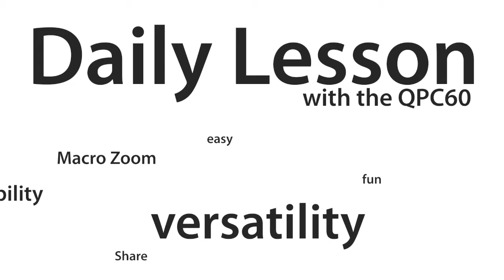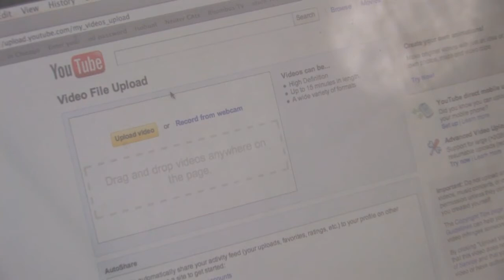QOMO QPC60 Portable Document Camera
The QPC60 offers an incredibly compact design with a sleek base and collapsible arm. Navigate easily through a variety of functions on the control panel, including image capture, freeze, text & graphics, color selection, image rotation, and many more. The fully articulated arm allows for dynamic viewing angles and depths; and rotation at the base allows for 180 degrees of shooting area.

In addition to the super-fast auto focus, macro viewing mode, the QPC60 offers 3X Optical, 2X Smart Zoom (rescaling sensor zoom), 4X Digital, and 8X Mechanical zoom. It also comes with a microscope adaptor to view even the smallest of details.

Want to save your presentations? The QPC60 can be used without a computer to create a snapshot or record an MP4 video and audio with the built-in microphone. Then, play it back via the on-board color LCD and speaker. Save everything to the SD card, and transfer to another computer. The QPC60 allows you to present anywhere with a whole new impact.